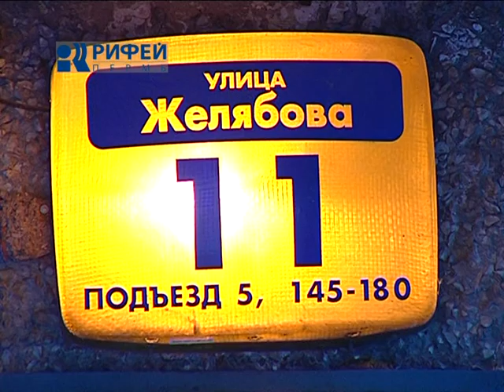Сюжет Вывоз ТБО 05 11 13